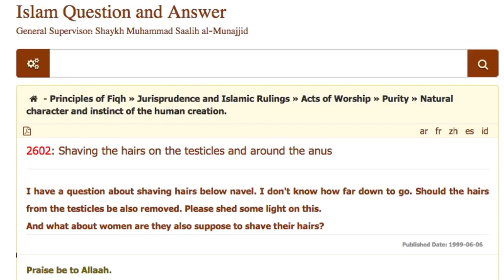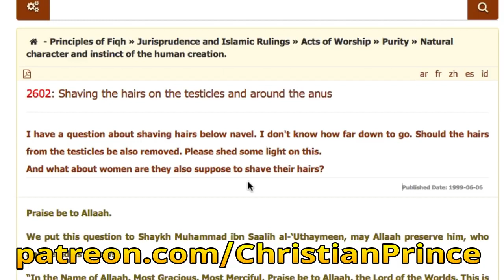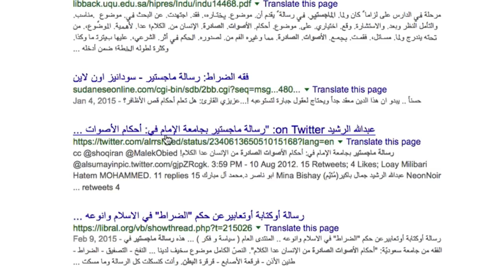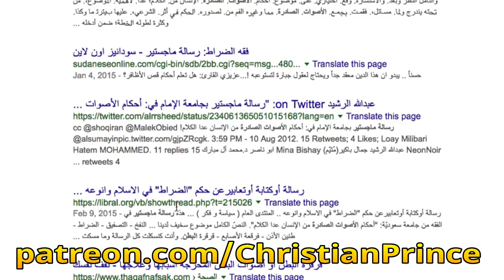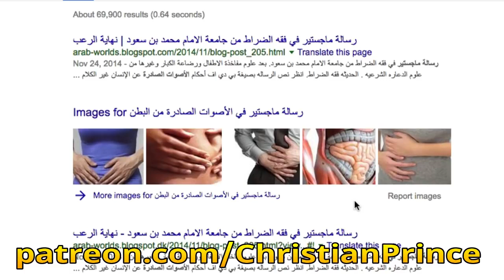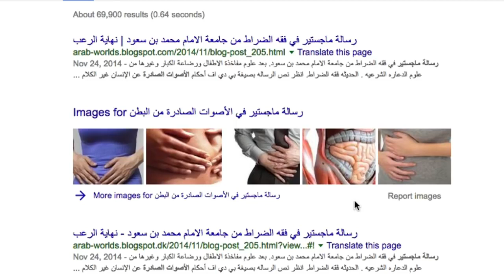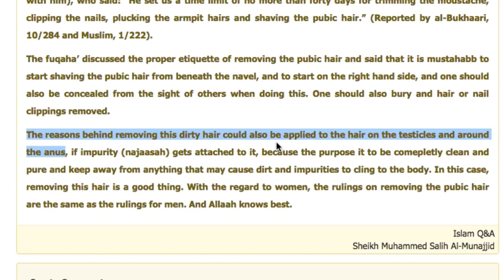Christian Prince - Foolish things that occupy the brain of a Mahoud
What occupy the brain of a Muslim? to control the space, but what space?
I have a question about shaving hairs below navel. I don't know how far down to go. Should the hairs from the testicles be also removed. Please shed some light on this.
And what about women are they also suppose to shave their hairs?
The reasons behind removing this dirty hair could also be applied to the hair on the testicles and around the anus, if impurity (najaasah) gets attached to it, because the purpose it to be comepletly clean and pure and keep away from anything that may cause dirt and impurities to cling to the body. In this case, removing this hair is a good thing. With the regard to women, the rulings on removing the pubic hair are the same as the rulings for men. And Allaah knows best.
 She passes wind continually; does this mean she cannot go to the mosque?

Am I not allowed to pray in the mosque, because I suffer from constant emission of wind that does not have a smell? How often do I have to do wudoo' in order to offer obligatory and naafil prayers?. Ruling on not Redoing Prayer and passing Gaz